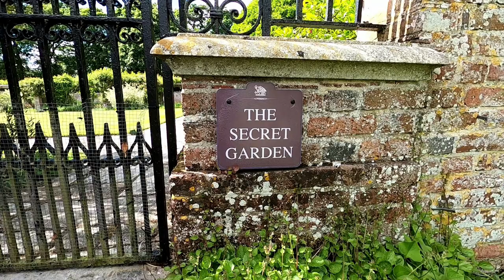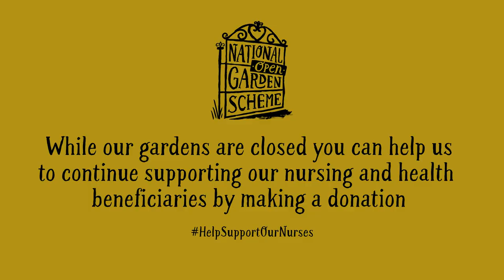The real secret garden; the most famous garden in literature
The gardens at Great Maytham Hall are perhaps the most famous in literature. Strolling through the rose-filled walled gardens in the early 1900s, Frances Hodgson Burnett felt inspired by the thought of a secret garden; overgrown and waiting to be discovered ...

Follow in the footsteps of Frances Hodgson Burnett and her much-loved cast of characters with a stroll through this historic garden...

The National Garden Scheme gives visitors unique access to over 3,000 exceptional private gardens in England and Wales, and raises impressive amounts of money for nursing and health charities. During the lockdown of 2020 our ever resourceful garden owners created films of their gardens so we could keep the garden gates open online.